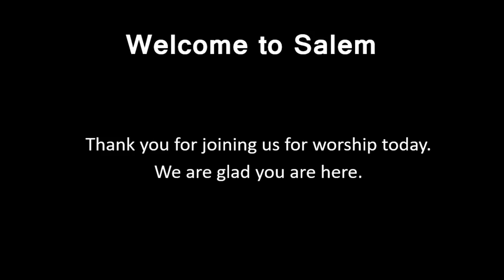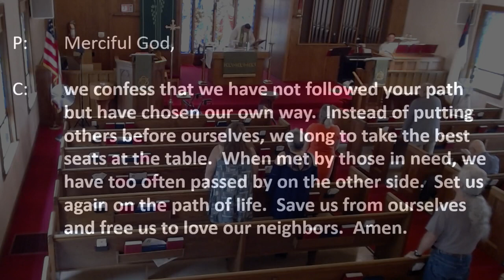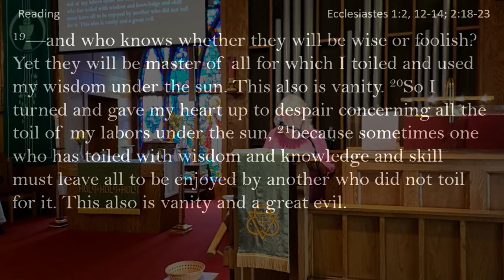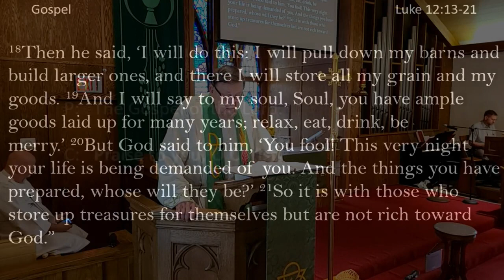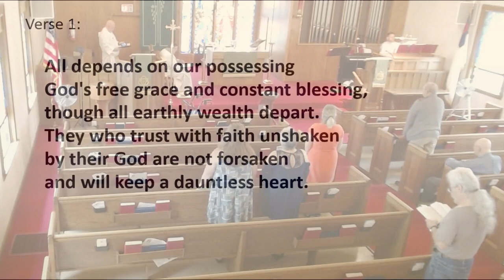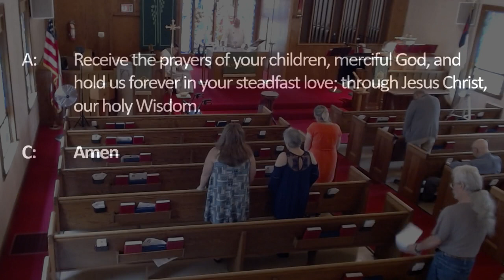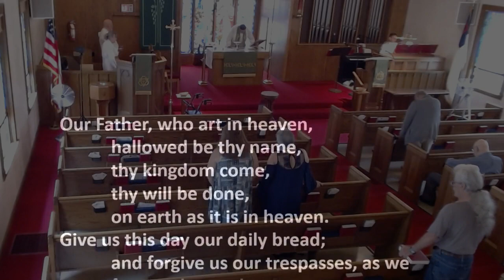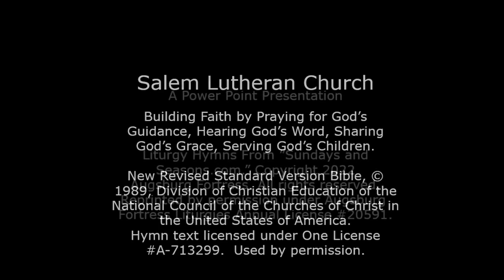073122 Salem Lutheran Livestream Service